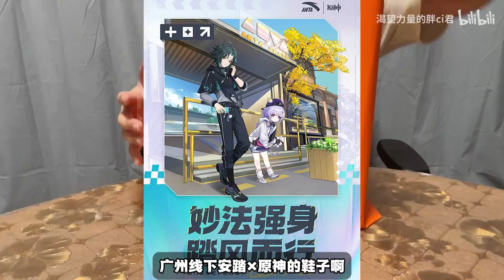原神 x 安踏联动现场！七七社死体操+魈靖妖傩舞！699魈男款鞋开箱＆现场白嫖福利周边~原神4.7版本前瞻联动！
建议人多的时候一起去
我去的时候人多，都是3~6个人一起做活动的
如果现场只有你一个人的话……
想象一下我脚指头都扣出三室一厅了
大家好，这里是【渴望力量的胖ci君】官方唯一频道
每天分享游戏攻略测评
YouTube其他频道均为盗版